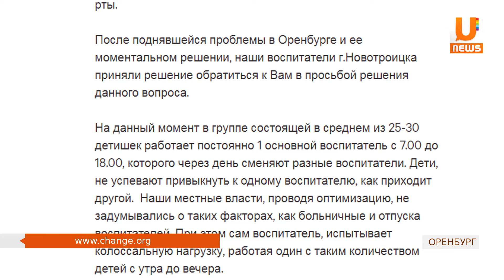UTV. Против реформ в образовании